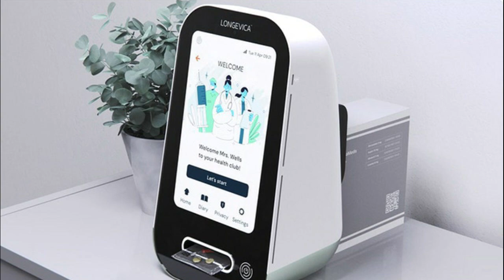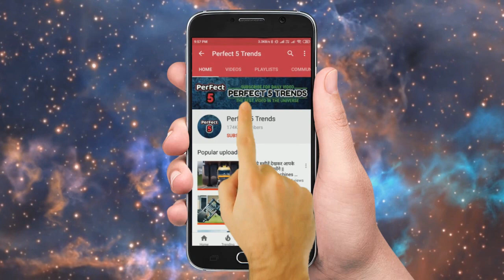दुनिया की सबसे महंगी कार ( 500 करोड़ की कार ) Bollywood Actors Most Expensive Cars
These Are the Most Expensive New Cars You Can Actually Buy. Most Expensive Cars in India and the World. What are some of most expensive cars to own because of the cost to maintain it?